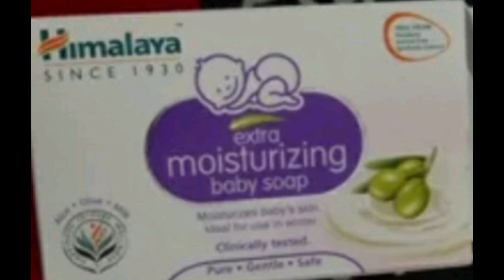HIMALAYA EXTRA MOISTURIZING BABY SOAP REVIEW IN TAMIL